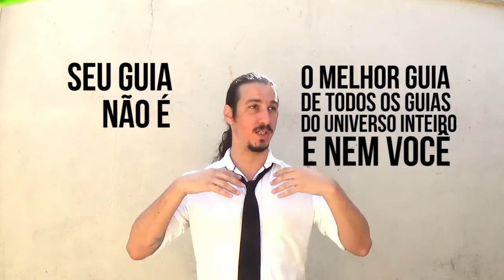Responsabilidades dos Médiuns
Então... você entra num terreiro, veste a farda e tem que trabalhar, vai dar seu passe. Sabia que você está sendo observado por um monte de Guias e precisa agir responsabilidades? Deem uma olhada nessa lista que eu criei pra vocês.